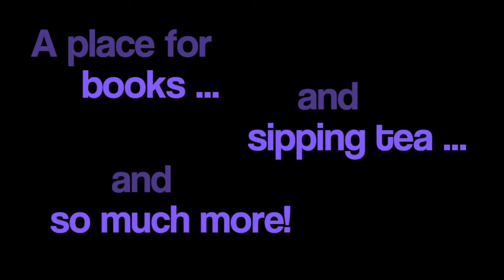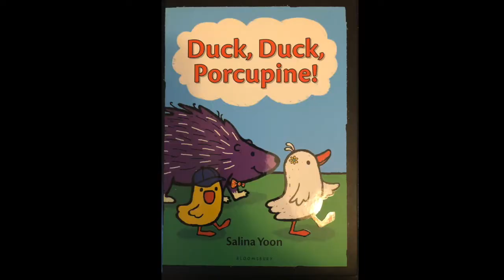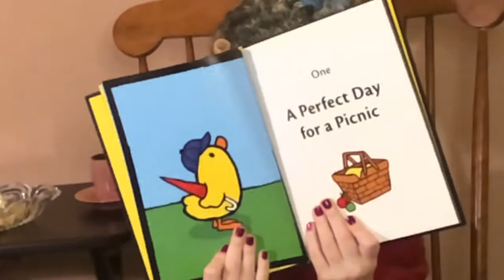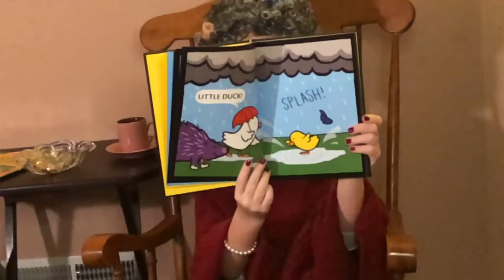Granny's Book Nook - Episode 4, "A Perfect Day for a Picnic"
Granny reads the first short story from Duck, Duck, Porcupine by Salina Yoon, with another visit from Frankie and some very inspired singing (even if the high notes get to her)! ;)

Created by Penny Lopresti
Edited by Aunt Kay Kay